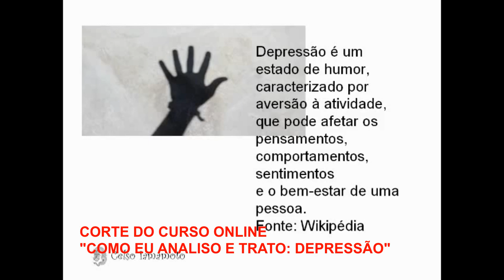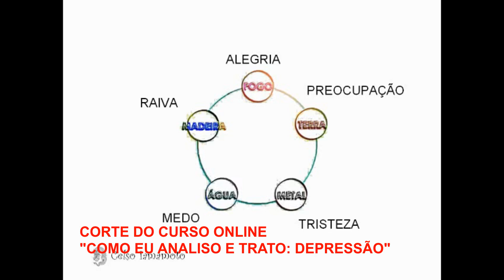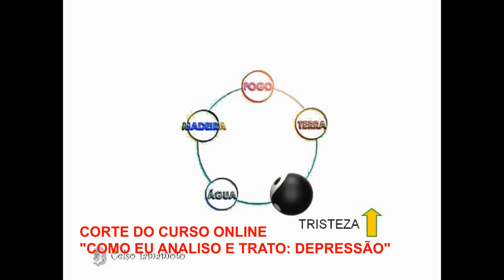Na Acupuntura a depressão não é só tristeza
No estudo da Acupuntura, a depressão é um sentimento, isto é, um conjunto de emoções que devem ser encontradas para se efetuar uma reparação energética adequada.
CURSO ONLINE DE ACUPUNTURA
 CLUBE DE ESTUDOS DE ACUPUNTURA
AJUDE O CANAL ADQUIRINDO UM DOS CURSOS ONLINE OU SENDO ASSINANTE DO CLUBE DE ESTUDOS DE ACUPUNTURA